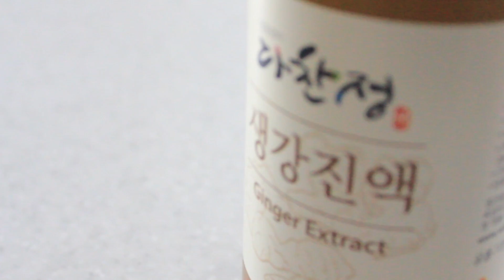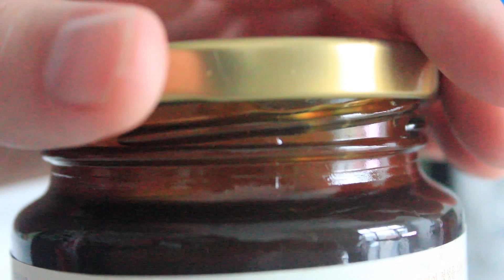[용사] 꽁치김치찌개 만들기 (With 다찬정)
다찬정으로 부터 제품을 제공받아 제작하게 되었어요!!